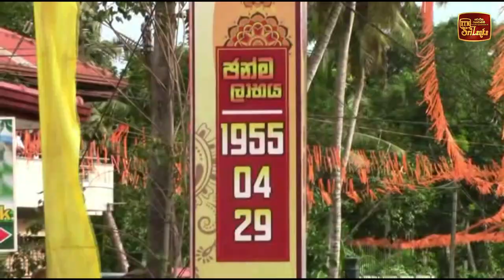පූජ්‍ය බටපොල නන්ද හිමියන්ගේ ශ්‍රී දේහය පිළිබද ආදාහන පූජෝත්සවය ඊරියගහදොළ පොදු ක්‍රීඩාංගනයේදී